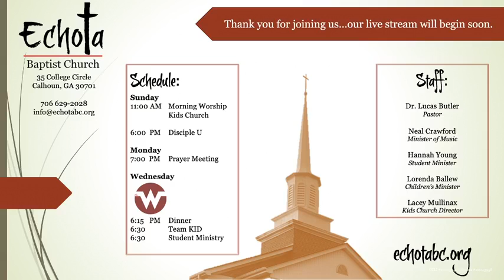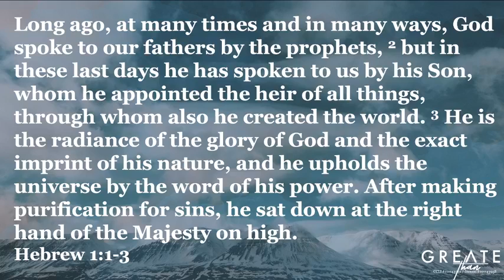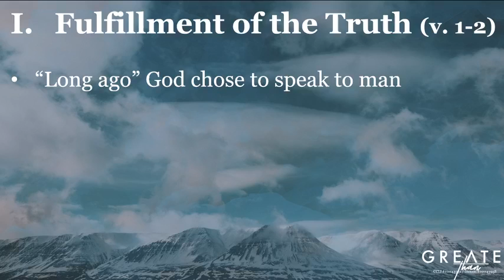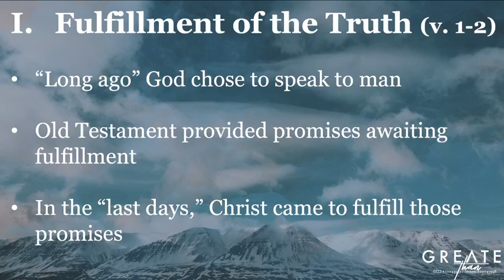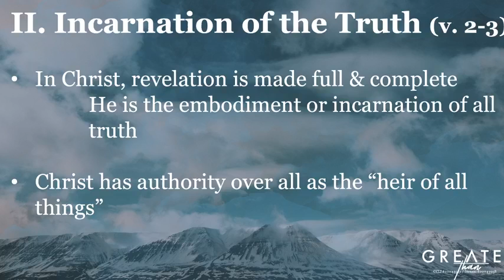The Greatest Revelation - Hebrews 1:1-3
Join us as we begin our series "Greater Than" with a focus on the supremacy of Christ in Hebrews 1:1-3.